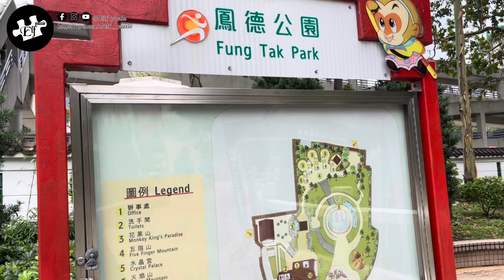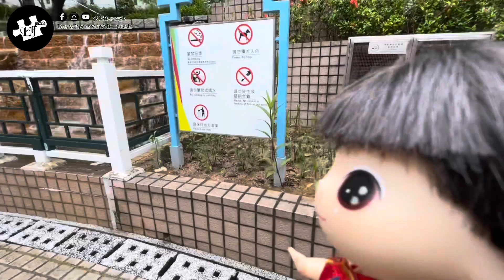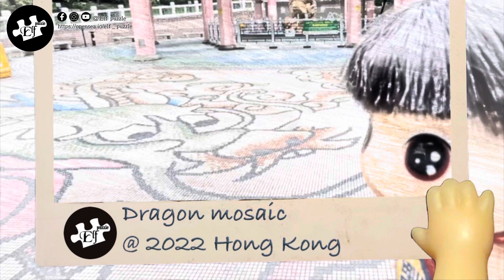Qoo四處遊～ 鳳德公園的《西遊記》 | Qoo Travel～ The Journey to The West in Fung Tak Park | Qoo旅行 ～ 鳳德公園の西への旅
Elf 2022 Collection

往後都會去更多地方去影相及錄影片段，喜歡的朋友記得分享同訂閱啦～

In the future, I will go to more places to take photos and video clips.

将来的には、写真やビデオクリップを撮るためにもっと多くの場所に行きます。それが好きな友達は、共有して購読することを忘れないでください〜